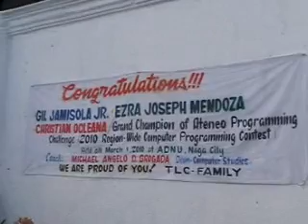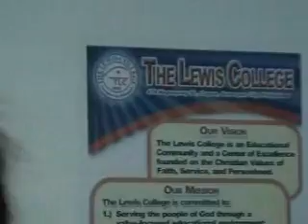THE LEWIS COLLEGE IN SORSOGON - PROGRAMMING CHAMPION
MICHAEL ANGELO D. BROGADA,(Dean of the College of Computer Studies) brought home the bacon to The Lewis College when they won the GRAND PRIZE in the Ateneo Programming Challenge (APC) 2010 held at the Ateneo De Naga University, Naga City last March 1, 2010.

APC 2010 is where the best computer programmers of the whole Bicol region converge to compete. Famous universities and colleges like Bicol University, University of Nueva Caceres, AMA Legazpi, Divine Word College of Legazpi, and Partido State University participated in the event.

Out of 7 difficult problems in the competition, TeamTLC was able to solve 4 in just 90 minutes. "Problem G", which was considered to be the most difficult item, was solved in merely 41 minutes by TeamTLC. It was the only team in its category that was able to provide the brilliant solution to the tedious problem, even besting teams that had already competed in the national level. It was a remarkable performance indeed!  To know more about said competition, check it out . Congratulations and the TLC family is proud of you!